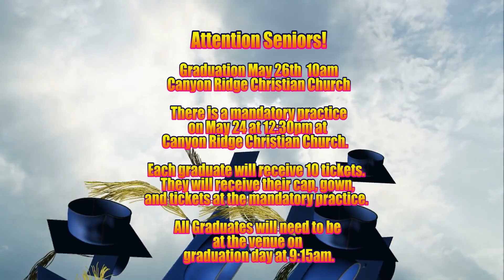Day 169 of Sky Pointe Media